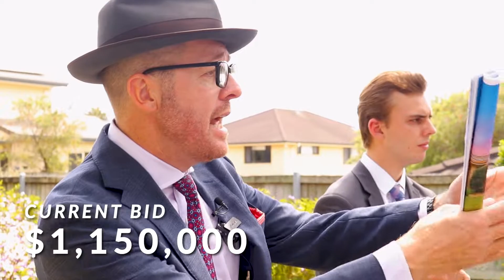6 Avonlea Place, Eight Mile Plains, QLD 4113 | Auction Recap